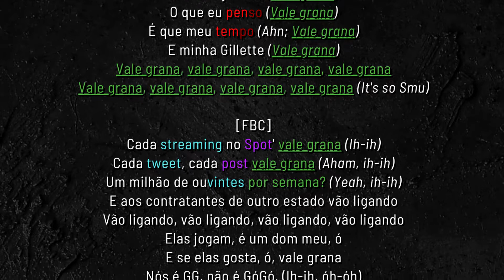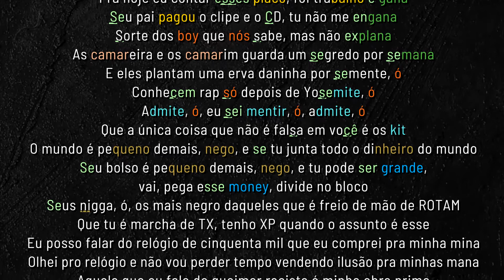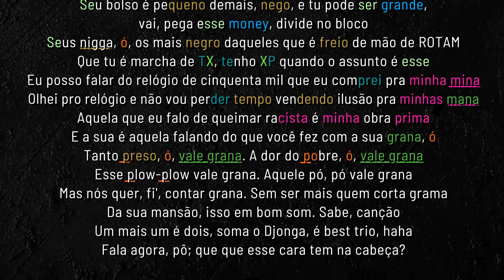IZA SABINO, FCB & DJONGA - BEST DUO - Vale Grana | Esquema de Rima (Rhyme Scheme Brasil)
VALE GRANA
Best Duo feat. Djonga
Best Duo  (2020)
Prod: SMU

LEGENDA DO ESQUEMA:
Cores: rimas
Sublinhado em consoante: aliteração